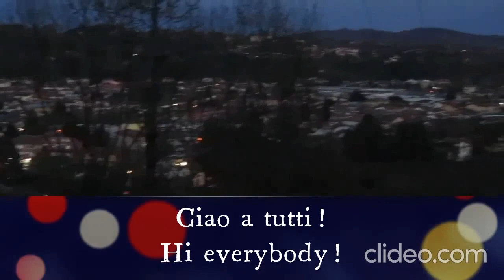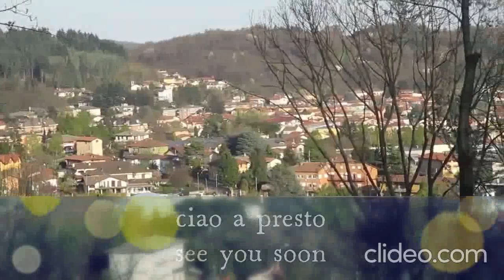Concezione di bene e male Nibiru aprile 2021 AmoR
In Valle Boscaccia Gennaro Gelmini tenta il discorso giusto, però qual'è il discorso giusto? L'Amore vicendevole, universale, mi trovo sopra casa, si nota il mio pensiero, vi porto anche al Mausoleo dell'Elefante e ad una tana di volpe, un video che c'ho messo intere ore a caricarlo con la connessione di casa, però fa il caso mio portarvi così, tra la natura e parlarvi di ciò che reputo bello e giusto,